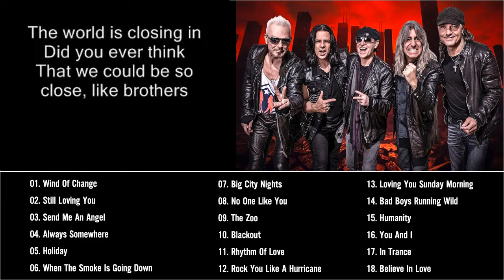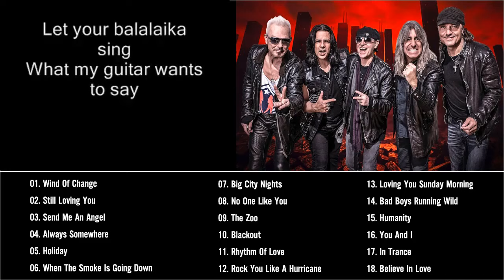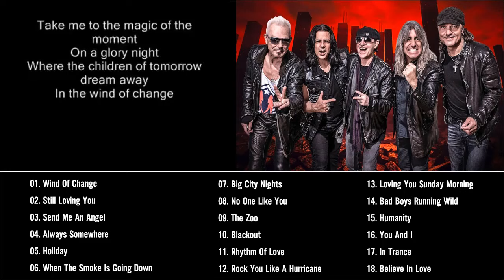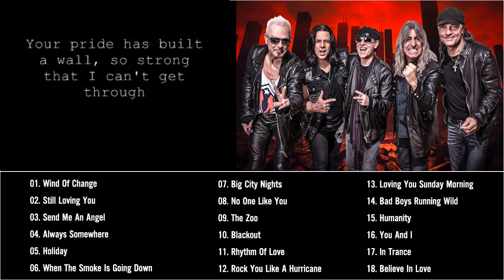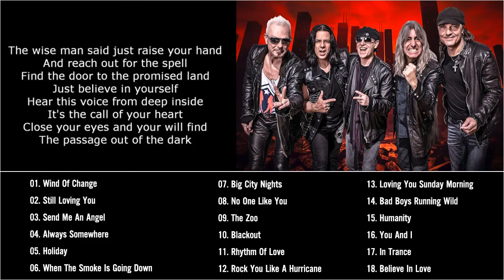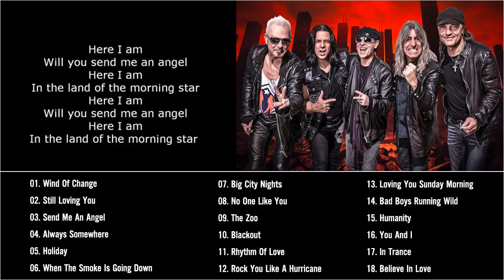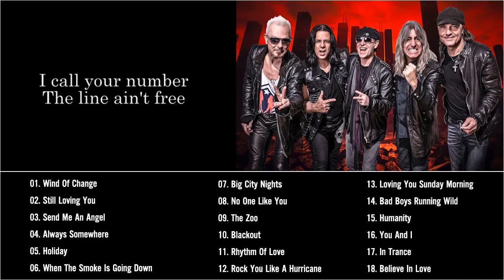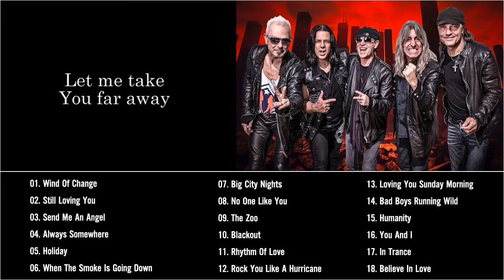Scorpions Greatest Hits Full Album With Lyric - Scorpions Best Songs Scorpions Songs Karaoke